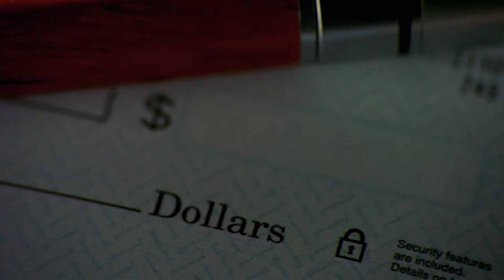Friends of the Chesterfield County Public Library: Mary Beth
Come join the Friends of the Chesterfield County Public Library's Fall Giving Campaign!